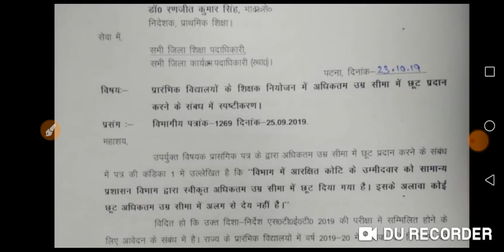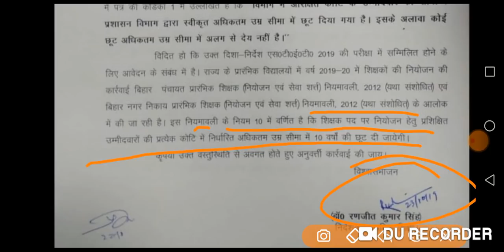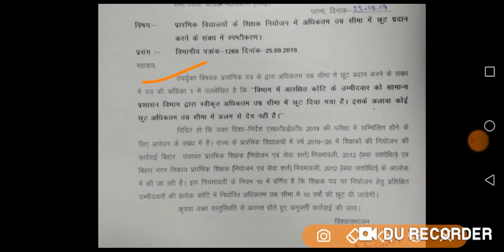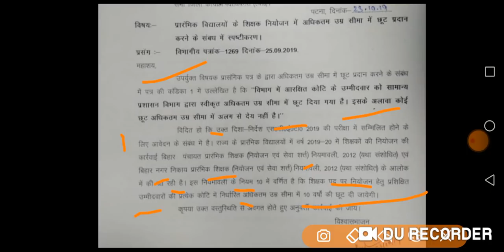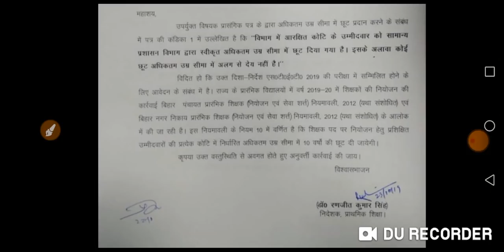बिहार शिक्षक नियोजन 2019-20 में अधिकतम उम्र सीमा में छूट से संबंधित लेटर।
me sonam meri life